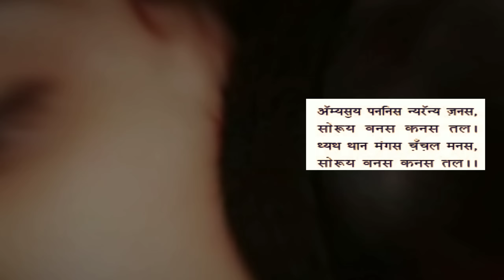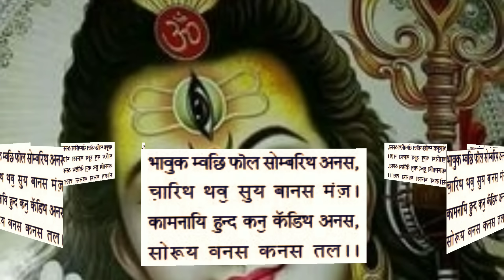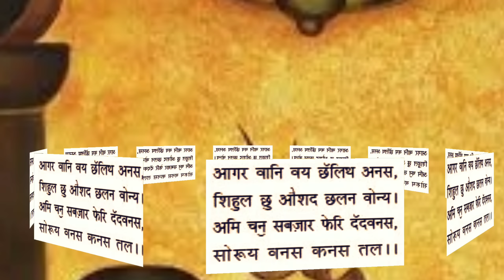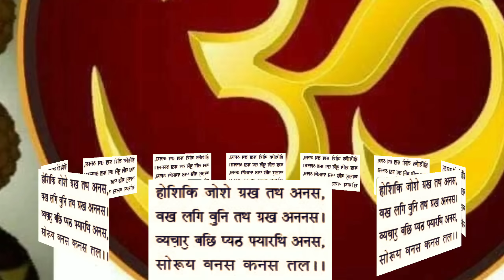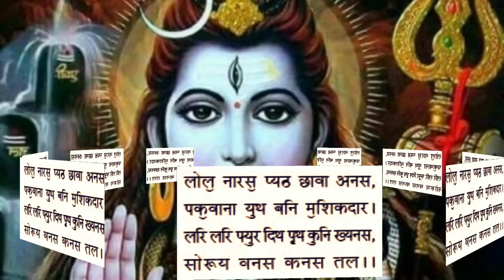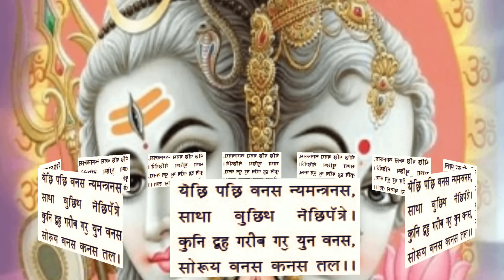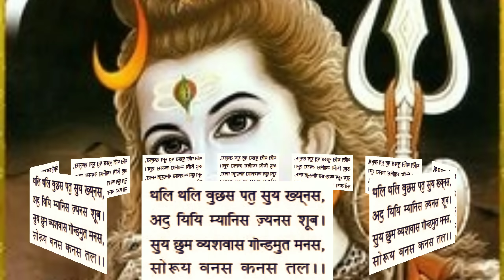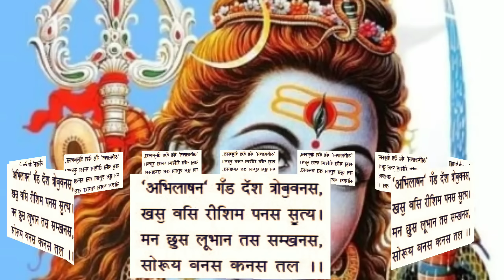New Kashmiri Lord Shiva Bhajan with full on Screen Lyrics